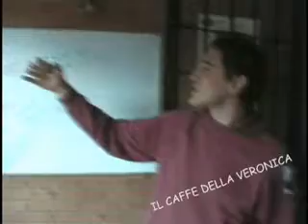Caffe della Veronica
veronica, earthedge registrazioni